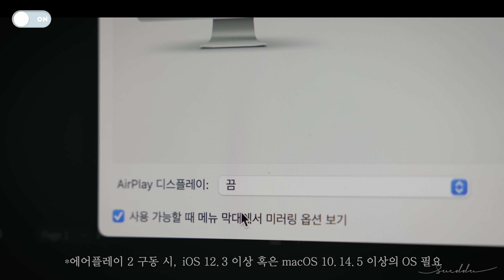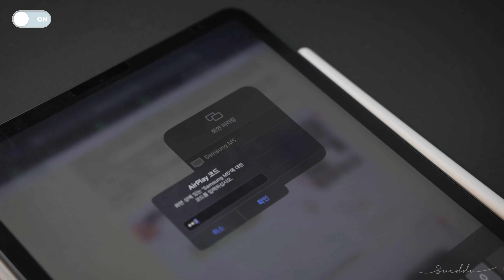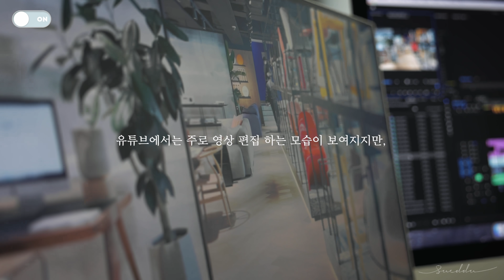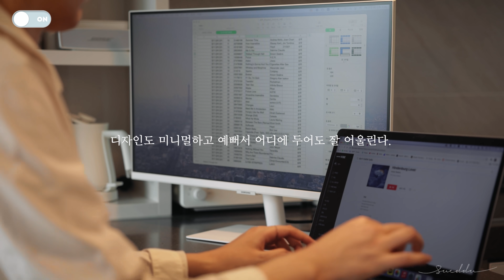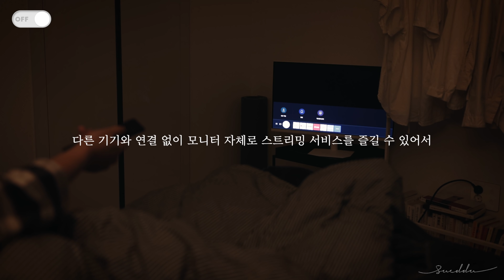A freelancer's 'On Duty&Off Duty' at home (feat. Samsung Smart Monitor)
*動画設定で日本語字幕をＯＮにしてください*

Vlog EP:154

이 영상은 '삼성 스마트 모니터(S27AM501)' 소개 목적으로 삼성전자로부터 제휴비를 지급 받아 제작 되었습니다

- 삼성 스마트 모니터 화이트 32인치 (S32AM501)

- 삼성 스마트 모니터 화이트 27인치 (S27AM501)

* I need your help in translating subtitles. If you are able to help me with that, please go to the following link. That would be much appreciated  for my videos.